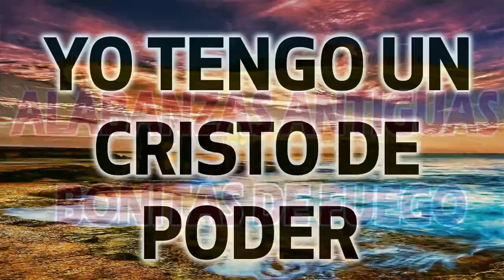Yo tengo un cristo de poder 🔥 Coros Pentecostales Viejitos Pero Muy Bonitos